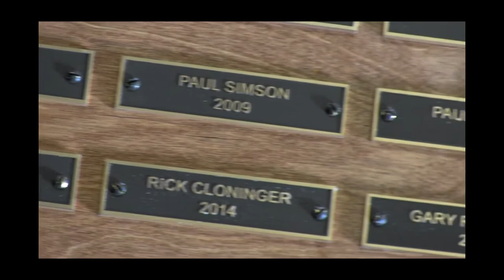Paul Simson - 2017 Carolinas Senior & Super Senior Men's Player of the Year